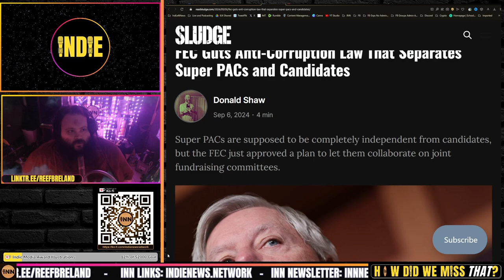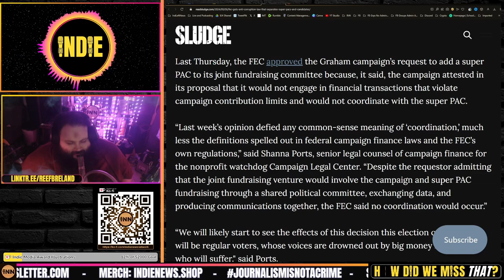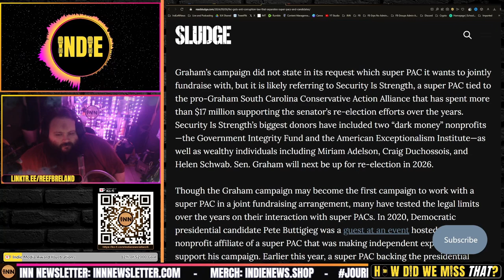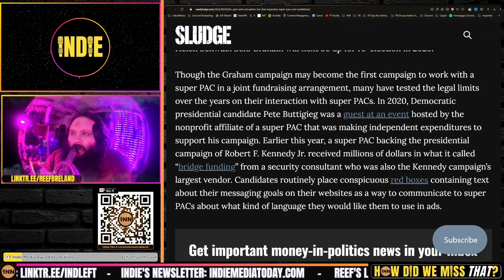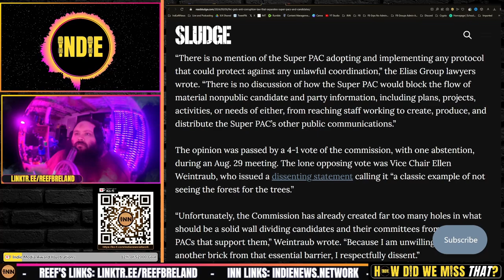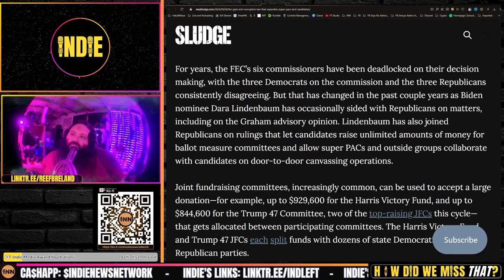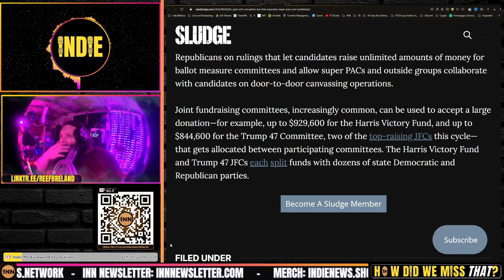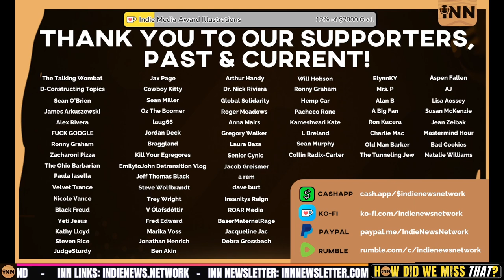Anti-Corruption Law GUTTED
⭐ Anti-Corruption Law Gutted by the FEC: Dark Money Joins The Campaign
FEC Guts Anti-Corruption Law That Separates Super PACs and Candidates: Donald Shaw, Sludge

Credits:
⭐ Thumbnails & Outro: Bigmadcrab & Indie Left
⭐ Intro: Joe @STFUshitlib3 & Indie Left
⭐ Outro Music: Redpilled by Jesse Jett & The Awakening by Patrick Patrikios